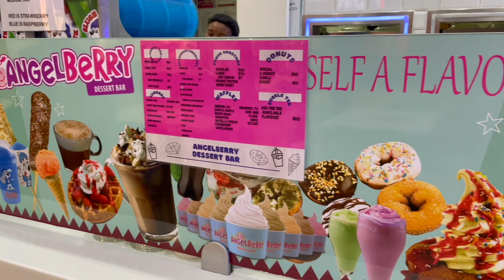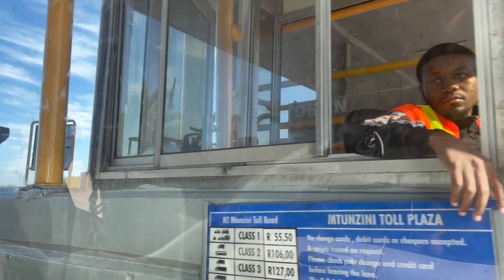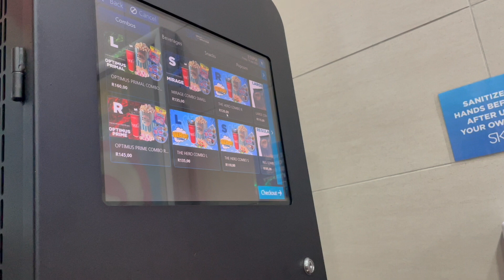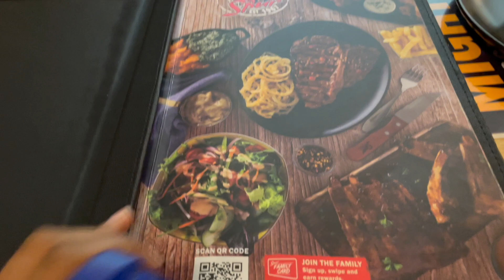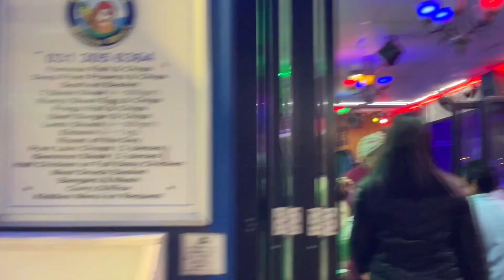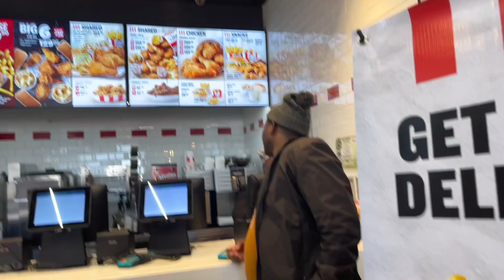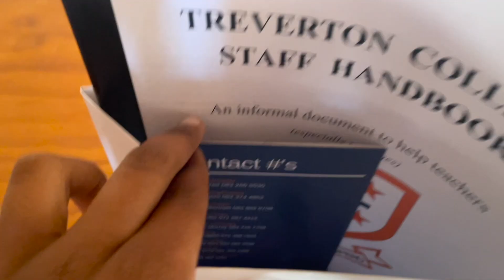KZN Vlog pt2: Whale watching, movies, visiting family, beach day etc.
Comment down any video suggestions you have💕